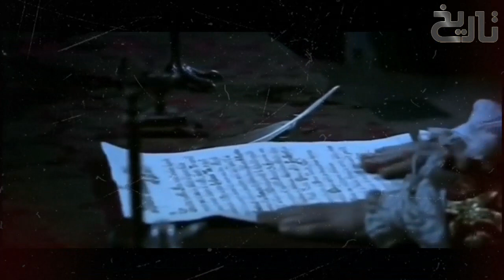Sultan Ruknuddin Baibars Ep41| Batu Khan's Bitter Words on Berke Khan's Acceptance of Islam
In this video you will know about Al-Malik al-Mu'az Izz al-Din Aybak
 desire to acquire the Syria.
Al-Ashraf Muzaffar ad-Din Musa (Arabic: الأشرف مظفر الدين موسى) was the last, albeit titular, Ayyubid Sultan of Egypt as the puppet of Izz ad-Din Aybak. Ayyubid rule in Egypt had effectively come to an end in 1250 when the Mamluks murdered Al-Muazzam Turanshah. For a brief period Shajar ad-Durr ruled as Sultana, but she was soon replaced by Izz ad-Din Aybak. The murder of Turanshah meant that while the Mamluks controlled Egypt, the Ayyubid family remained in control of the Emirates in Palestine and Syria. Mamluk rule in Egypt was not secure, and following the death of Turanshah, the Ayyubid An-Nasir Yusuf, ruler of Aleppo, was welcomed into Damascus and began preparations to send an army into Egypt to make himself Sultan. The Mamluks understood that if he reached Cairo he would find enough of a welcome to seriously threaten their power. For this reason, they decided it would be prudent to have a nominal Ayyubid Sultan in power in Cairo, to give their rule a veneer of legitimacy. For this reason Aybak stood down after less than a week as Sultan, and the six-year-old Al-Ashraf Musa, was proclaimed Sultan in his place.

Izz al-Din Aybak[dn  (Arabic: عز الدين أيبك) (epithet: al-Malik al-Mu'izz Izz al-Din Aybak al-Jawshangir al-Turkmani al-Salihi, Arabic: الملك المعز عز الدين أيبك التركماني الجاشنكير الصالحى) was the first of the Mamluk sultans of Egypt in the Turkic Bahri line.He ruled from 1250 until his death in 1257.

Rise to power (1250)

Feeling uneasy when the Syrian Emirs refused to pay homage to Shajar al-Durr and granted Damascus to an-Nasir Yusuf the Ayyubid emir of Aleppo, Shajar al-Durr married Aybak then abdicated and passed the throne to Aybak after she ruled Egypt for 80 days, starting on May 2, 1250.[3]

Aybak, from the end of July 1250 the new sultan of Egypt, was given the royal name al-Malik al-Muizz. Until then, Aybak relied foremost on four Mamluks: Faris ad-Din Aktai, Baibars al-Bunduqdari, Qutuz and Bilban al-Rashidi.[4][5]

Aybak's formal rule ended after just five days.[6] To consolidate his position of Aybak, and attempting to satisfy their opponents in Syria and Baghdad, the Bahri Mamluks installed the 6-year-old al-Ashraf Musa,[dn 7][dn 8] who was one of the Syrian branch of the Ayyubid family[dn 9] as a Sultan and announced that Aybak is merely a representative of the Abbasid Caliph in Baghdad. In addition, and to display his loyalty to his deceased Ayyubid master as-Salih Ayyub, Aybak organised a funeral ceremony for as-Salih and buried him in the tomb which as-Salih had built for himself before his death near his madrasah in the district of Bain al-Qasrain in Cairo. Nevertheless, the actual power in Egypt was still exercised by Aybak, who had returned to his position of atabak (atabeg)

An-Nasir Yusuf sent his forces to Gaza to conquer Egypt and overthrow Aybak but his forces were defeated by Emir Faris ad-Din Aktai in October 1250. Then[when?] he led a huge army and clashed with Aybak's army near Al-Salihiyya, not far from Cairo, but at the end of the battle he was forced to flee to Damascus while his son Turanshah,[dn 11] his brother Nosrat ad-Din and al-Malik al-Ashraf the Emir of Aleppo were among the prisoners caught by Aybak's army.[9] Aybak's triumphs over the Ayyobids of Syria consolidated his position as a ruler of Egypt.[9] Through negotiation and mediation of the Abbasid Caliph, Aybak freed the Ayyubid prisoners and gained control over southern Palestine including Gaza and Jerusalem and the Syrian coast.[10] Feeling secure by his victories and his agreement with the Ayyubids, Aybak imprisoned the young Ayyubid co-sultan Musa and appointed Qutuz as vice-sultan in 1252.